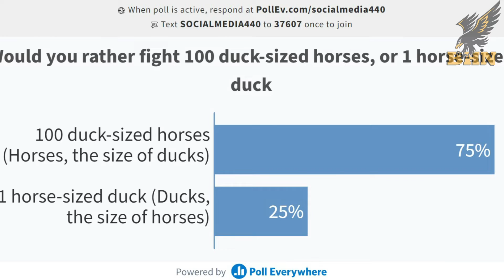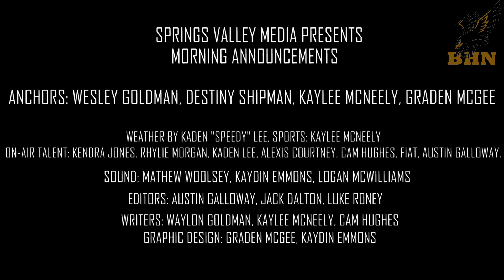October 24th: Morning Announcements